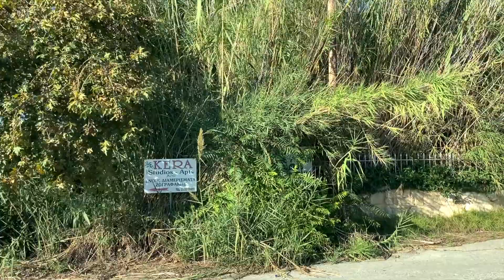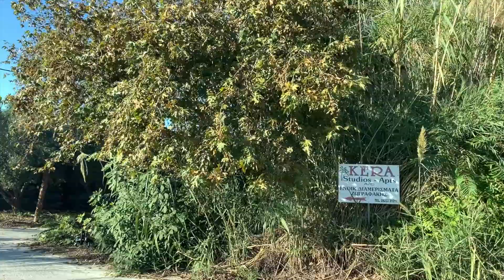HD - Drive the winding roads of Crete, Greece with me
The drive covers much of the area east of Chania, Crete. It comes with many steep up and down hills.